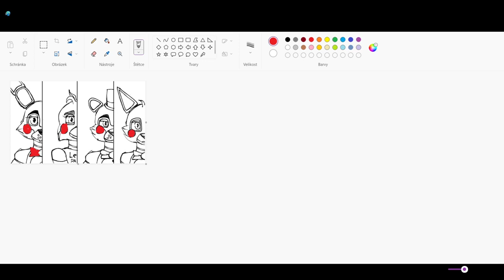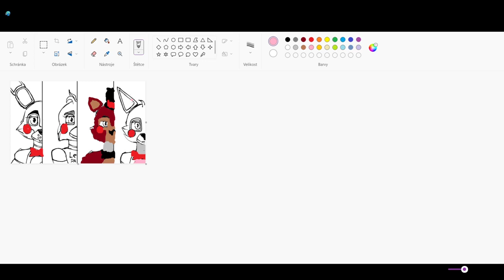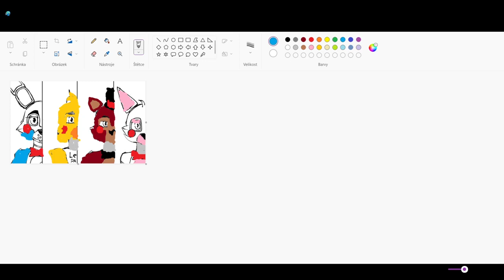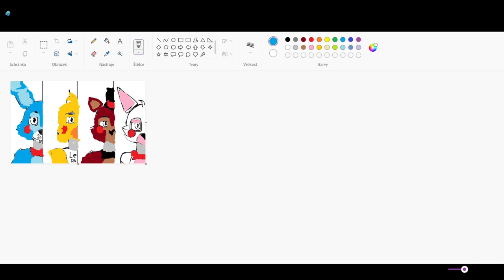máluju fnaf2 vybravuju